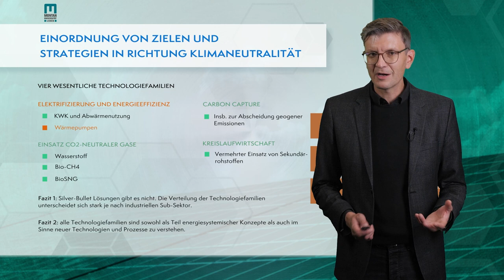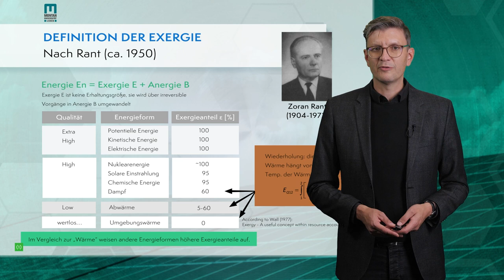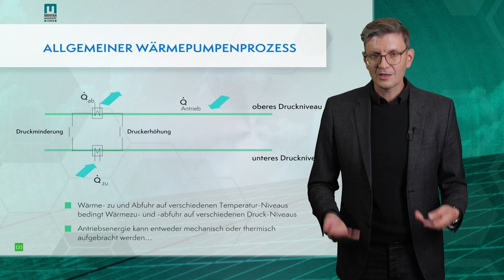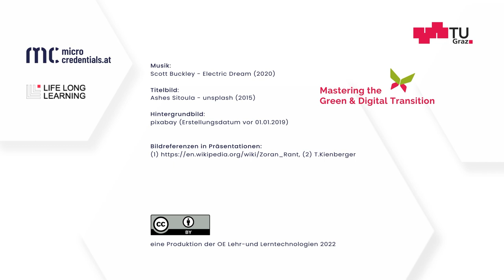Green Production - Neue Prozesse (Teil 1) | iMooX.at